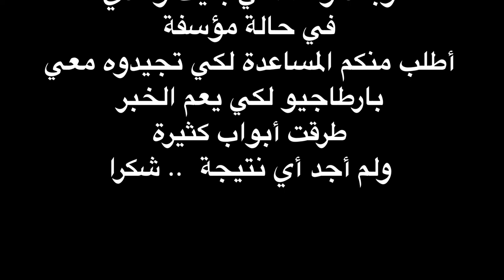بحث في فائدة العائلات Missing person Marseille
بحث في فائدة العائلات  personne disparue  Marseille

هذا والدي مجدوب مجيد من مواليد 1950 ب بلدية لخزارة  ولاية قالمة
هاجر الى فرنسا  وبالضبط الى مدينة مرسيليا منذ سنة
1973 ومنذ ذلك الحين لم يظهر عليه حتى خبر
أنا يتيمة وأبي حي وهو بعيد عني
وبعد وفاة أمي بقيت وحدي فيحالة مؤسفة
أطلب منكم المساعدة لكي تجيدوه معي
بارطاجيو لكي يعم الخبر
طرقت أبواب كثيرة ولم أجد أي نتيجة     وشكرا